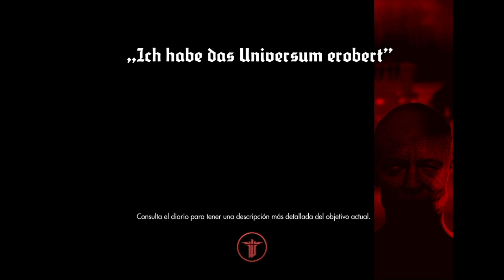Wolfenstein The New Order 🔥🔫 Asaltamos el castillo de Calavera 🏰💀 Ep 18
Seguimos con esta pedazo de serie y el mata nazis por excelencia: B.J. Blazkowicz.

En el reboot de la saga, The new order nos lleva junto con B.J. Blazkowicz a la caza de Calavera, una de las mentes más malvadas del ejército Nazi. El título respira vieja escuela por todos sus costados y está pidiendo a gritos ser jugado, por lo que no le vamos a contrariar!

Let’s go! ✅✅

Si quieres apoyar al canal podéis obtener vuestra copia a través de los siguientes enlaces, entre otros productos alucinantes, muchas gracias!!